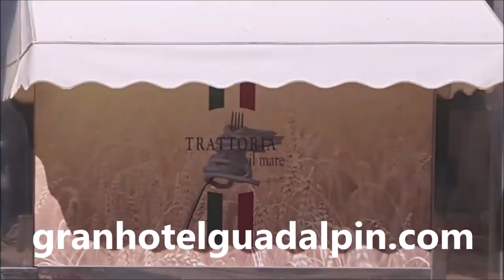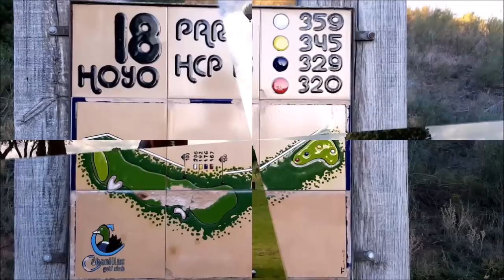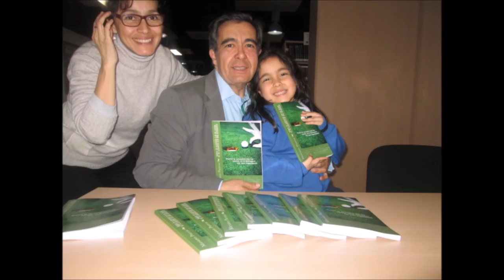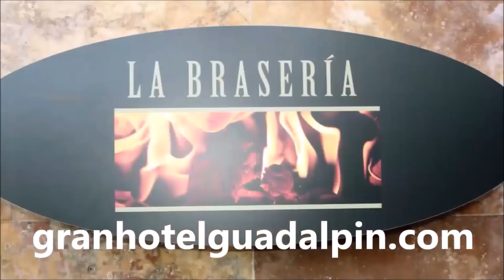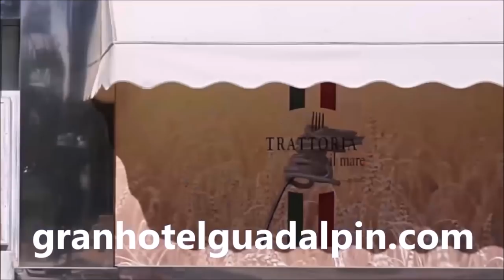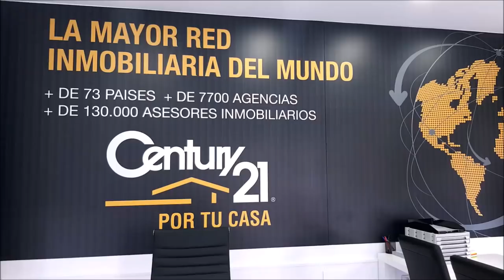58 TOMANDO EL APERITIVO DESDE CABANILLAS GOLF CON JOSE JOAQUIN BROTONS Y JORGE ARMENTEROS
Programa N 58 TOMANDO EL APERITIVO EN EL RESTAURANTE DE CABANILLAS GOLF con JOSE JOAQUIN BROTONS, PERIODISTA DEPORTIVO Y JORGE ARMENTEROS, PERIODISTA DEPORTIVO Y ANIMADOR DE TIEMPO DE JUEGO, COPE junto a Mariano Puerta Director de COaching Golf Radio y TV . Un programa de  @CoachPuerta